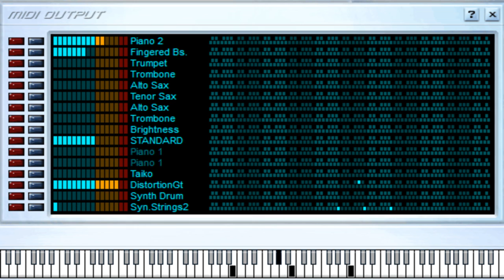Bananas - Mosaico - Midi File (OnlyOne)